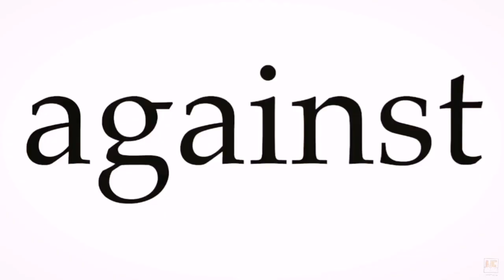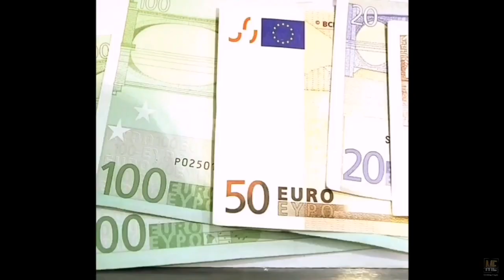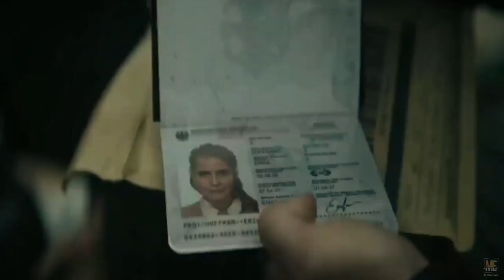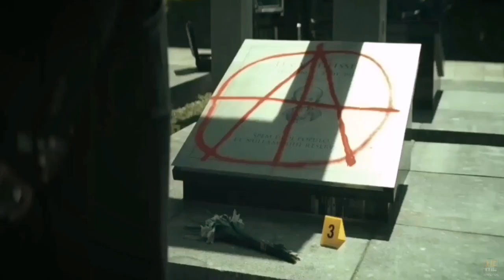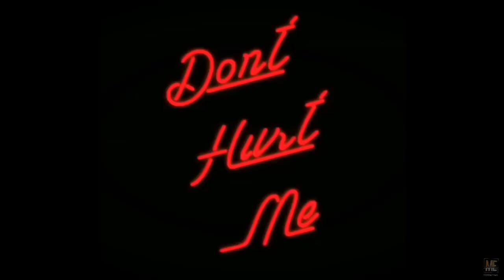Paradise (2023) | Movie Explained in English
Movie :
Paradise ( 2023 )